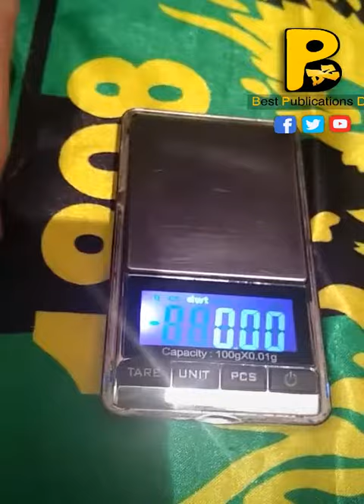"وَيْلٌ لِّلْمُطَفِّفِينَ" .. شاهد جزائري يكشف حيلة خطيرة تستعمل للسرقة في الوزن الحقيقي للذهب أثناء